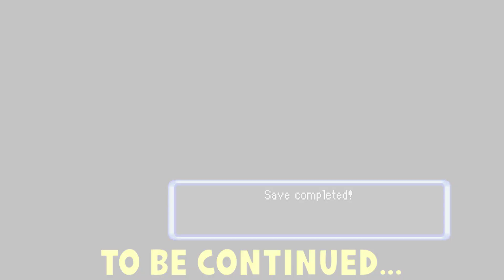Big News, But An Unexpected Situation! | Pokémon Mystery Dungeon: Explorers of Sky (#44)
After doing more random jobs, as well as witnessing Dugtrio being pranked by his son, the news we’ve been waiting for is here! However, Dusknoir does something I was NOT expecting!